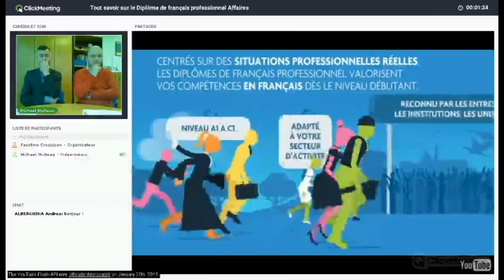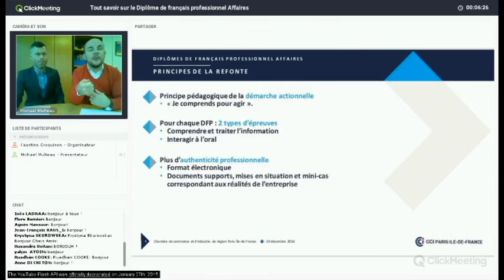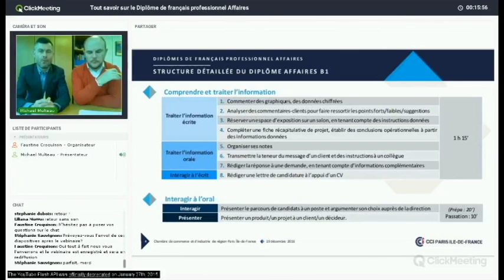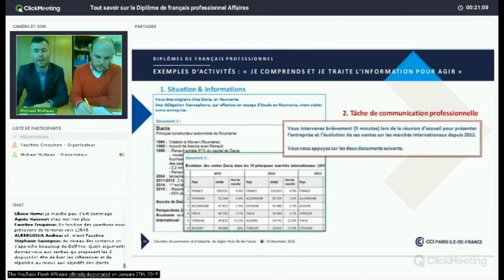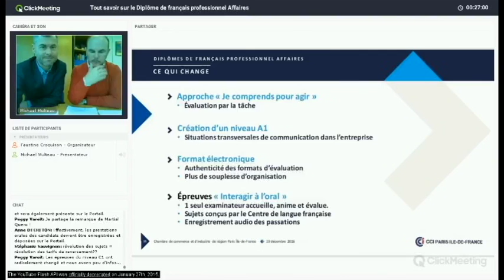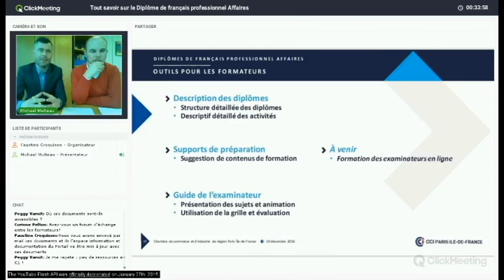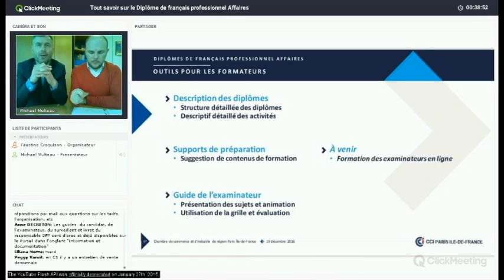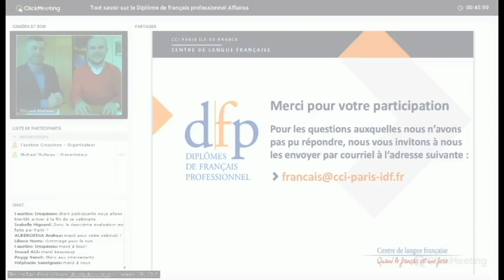19.12.16 - Tout savoir sur le nouveau Diplôme de français des affaires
Ce webinaire se propose de vous présenter la refonte des Diplômes de français professionnel de la CCI Paris-Ile-France et tout particulièrement le format du nouveau Diplôme de français des affaires